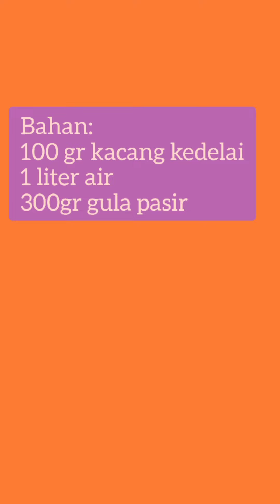Pembuatan Sari Kedelai Winda Indrawati Pangestu 2018 STIKes MITRA KELUARGA